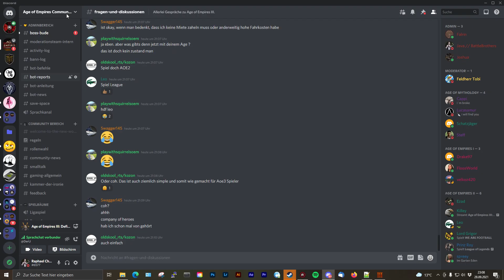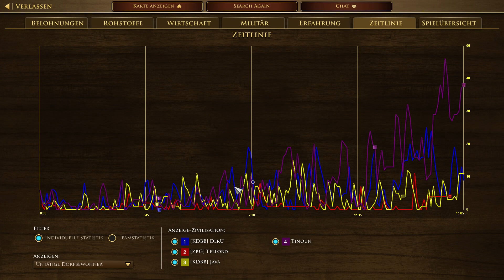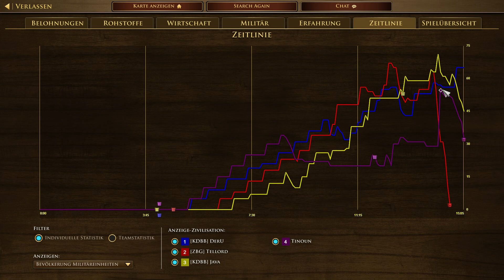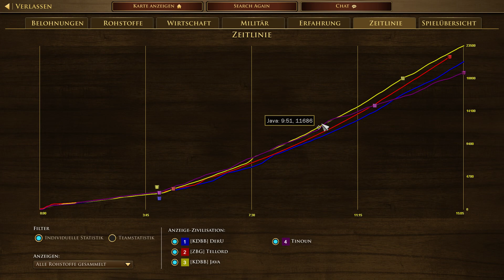Age of Empires 3: Definitive Edition - 57 - Raiden und Raiden lassen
Mit Massen an Kavallerie spielen ist nach wie vor ein Problem für uns, aktiv wie passiv. Aber man wächst mit seinen Aufgaben!

Age of Empires 3: Definitive Edition Klan: KlanDerBattleBrothers [KDBB]